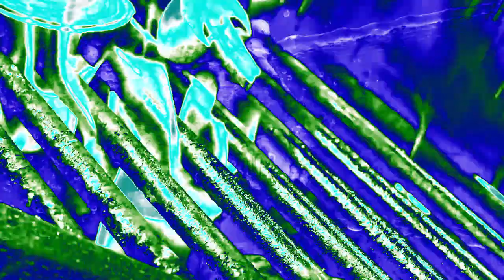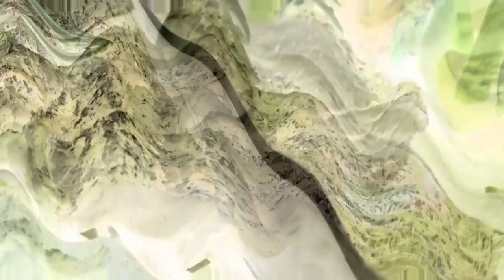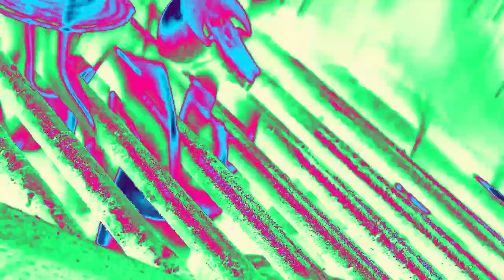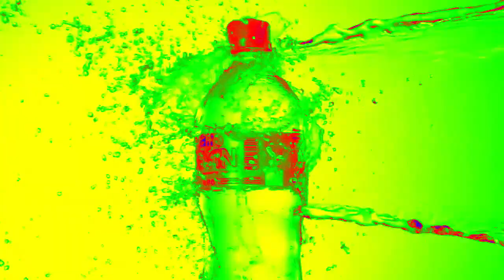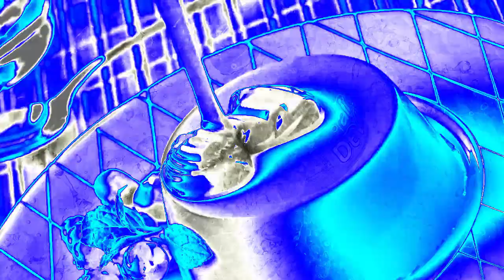Devin Air Реклама | Effects | EXTENDED V5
Effects:
0. Normal
1. Lemon Alabama
2. Blue And Pink Chorded Robot
3. SpectroTEABAVM1353Clearer
4. Crying X
5. Invert Pitch
6. G-Major 7
7. Crying X + G-Major 7
8. X Has An Anthrax
9. Ensemble Effect 4.0
10. ClearFlip
EXTENDED:
11. Voltage Effect 1.0
12. G-Major 16
13. Bliss Major 7.0
14. Freezing TV
15. YellowHybridPower
16. High Howl Hell
EXTENDED V2:
17. Full Chord 9.0
18. 3.0 NSWIDTX
19. 9.0 DUH
21. M.A.D Combo
22. G-Major 4 Low Pitch 5
EXTENDED V3:
23. Kormulator V11
24. Night Vision
25. Sponge Effect
26. X Predicts The Future
27. RedWindowsHD Major
28. Trackup V1
EXTENDED V4:
29. SprehadChord
30. Blue-Violet Wave
31. G-Major 36 (2018 Ver.)
32. Enchancia Major
33. Conga Busher
34. Hit X And Run
EXTENDED V5:
35. C-Major
36. Electric Module 4.0
37. Crying + G-Major 16
38. RedPower
39. Malaysian Flanged Saw
40. G-Major 22 (2015 Ver.)